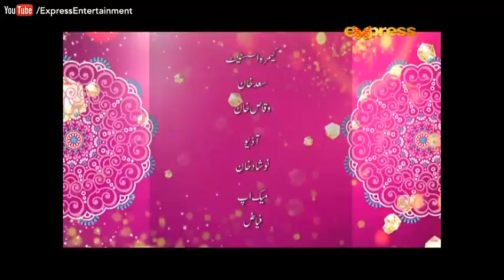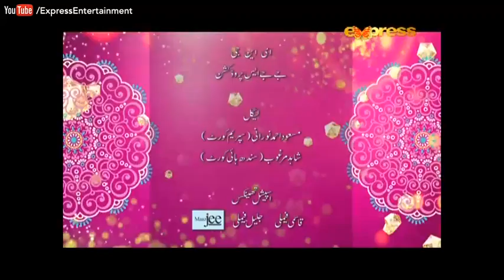Yehi Hai Zindagi Season 4 - Episode 27 on Express Entertainment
Drama Title:
Yehi Hai Zindagi

Director:
Syed Nauman

Producer:
Javeria
Saud
Jannat
Ibrahim

Writer:
Zeeshan Junaid

Cast:
Javeria Saud
Saud
Naheed Shabeer
Feroz Mehmood
Jannat
Waqas Khan
Naeema
Hira Shiekh

Yehi Hai Zindagi Season 4 - Episode 27 | Yehi Hai Zindagi Sat - Sun at 8:00 PM on Express Entertainment

Yehi Hai Zindagi Season 4 - Episode 27| Express Entertainment